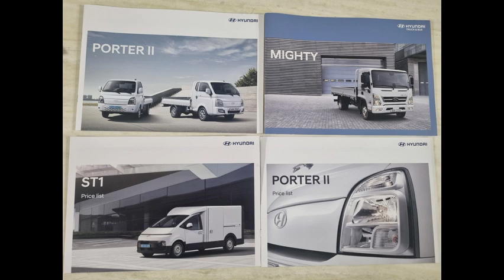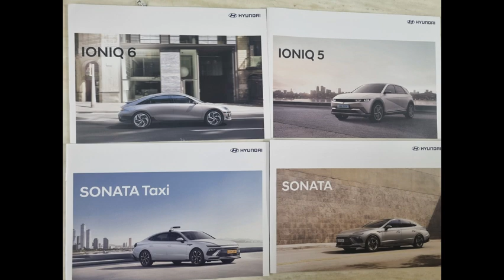대리점에서 받은 카탈로그들